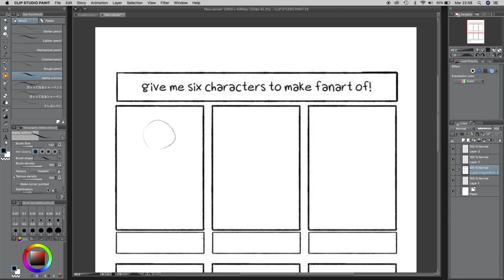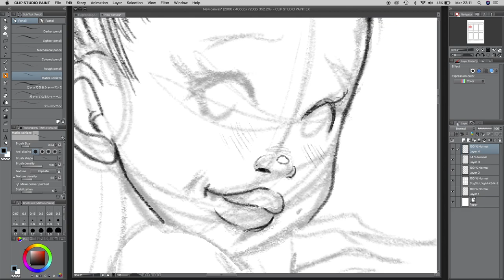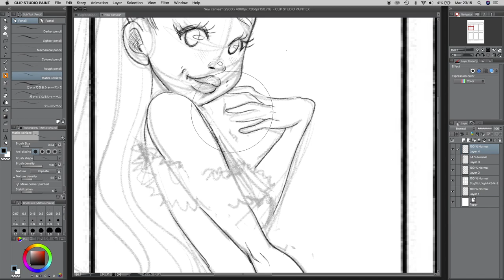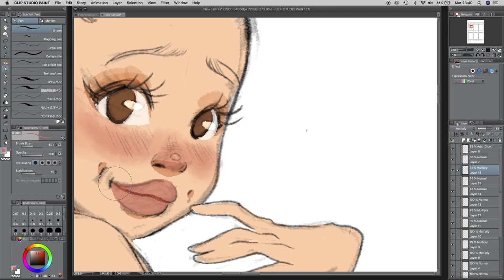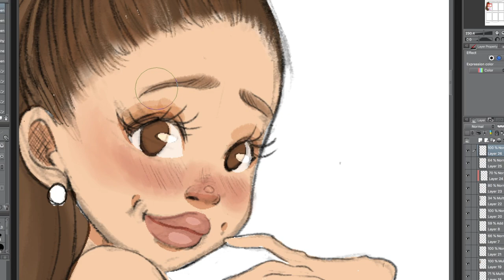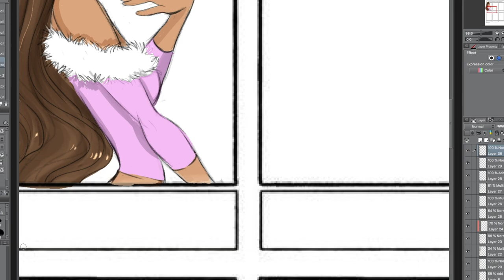SIXFANARTS Challenge - first character out!! / Every day a new video for a week! 🌿💕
🌿 𝓵𝓸𝓿𝒆 𝔂𝓸𝓾💗
𝙳𝚎𝚋𝚋𝚢